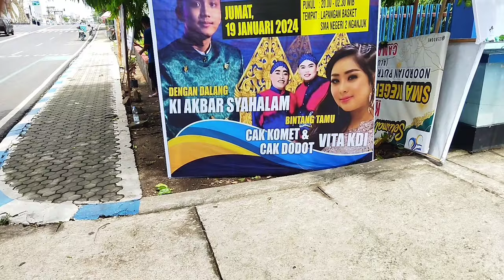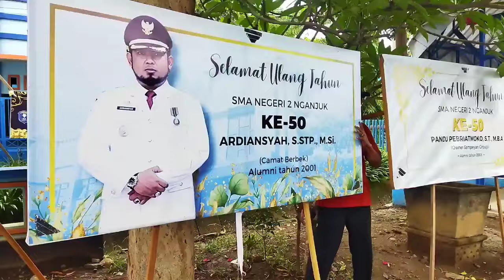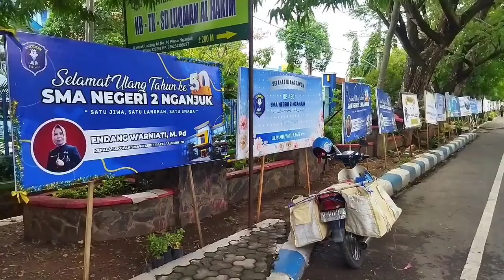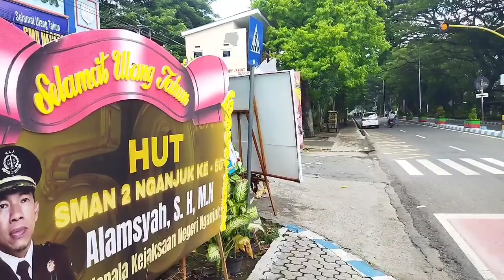PENGGEMAR KI AKBAR SYAHALAM & NIKEN SALINDRY TETAP MENDUKUNG FULL, BESOK 19 JAN 24 DI SMADA NGANJUK